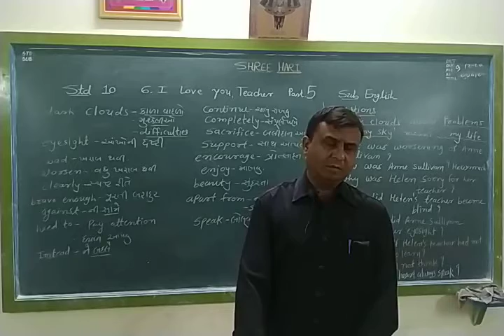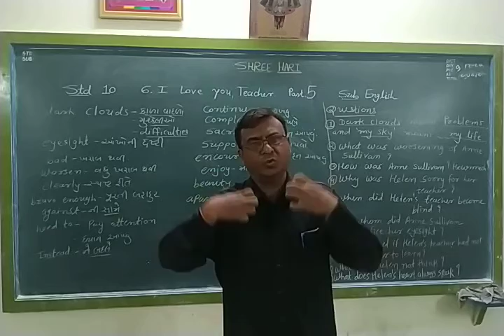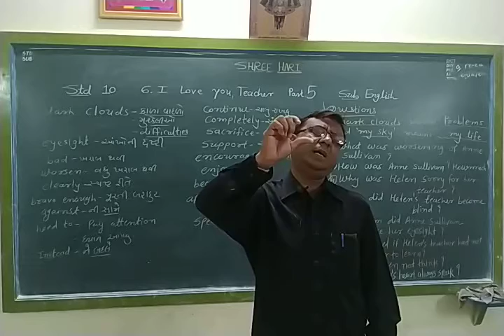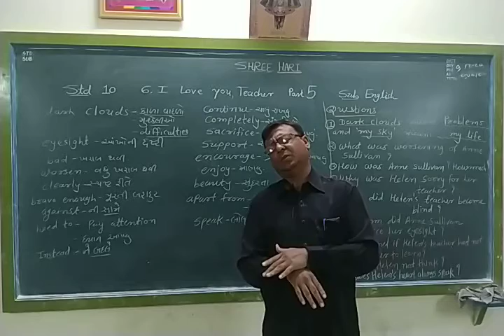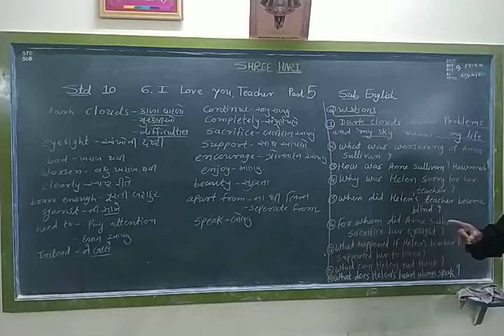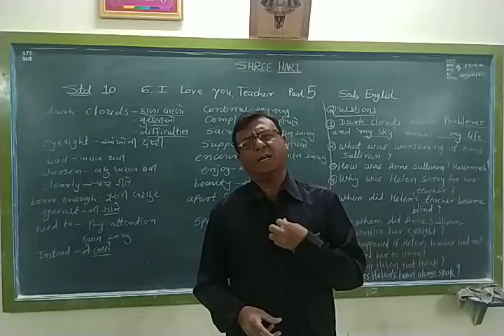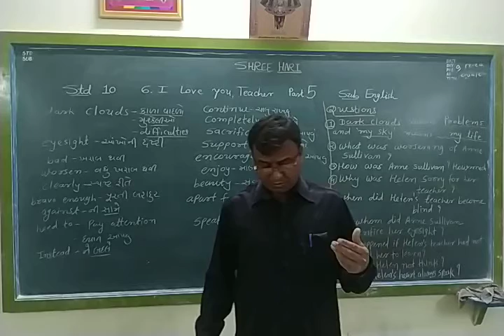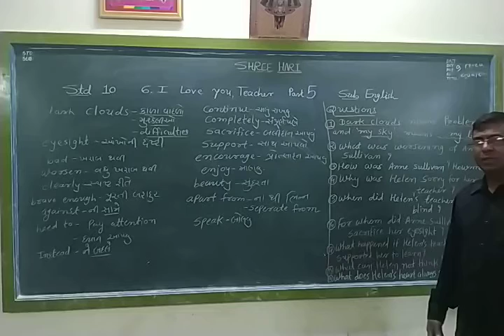STD 10 English ( Guj med ) Ch-6 Part 5